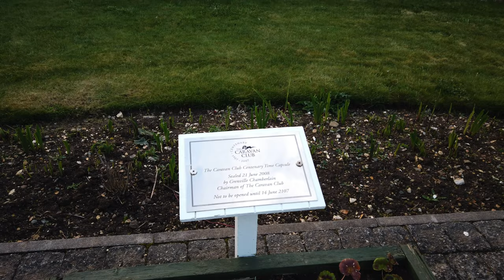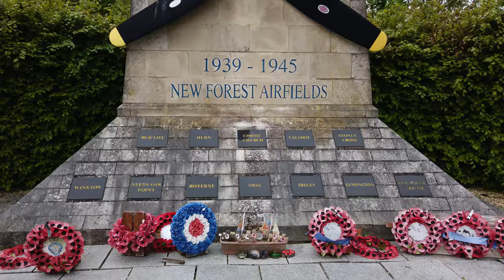2 nights away in the New Forest with our new Campervan!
After many great foreign holidays (both land based and cruises) we decided in 2019 to save up for a campervan to explore our own back yard (the UK) and seek out new adventures. When COVID hit in 2020, it only cemented our plans further (as if we had any other choice!) and we decided to go for it!!

So, meet Basil, our Auto-Sleeper Symbol (2000 model) and join us as we visit the excellent 'New Forest Caravan & Motorhome Centenary Site'. The following weekend, we take Basil for a day trip to Mottisfont (a National Trust historical Priory, gardens and country estate near Romsey, Hampshire). These 2 nights away in the New Forest with our new Campervan were the perfect way to get started with our Campervan adventures.